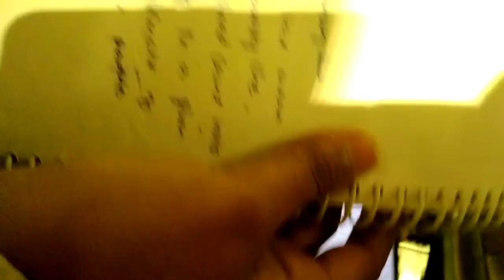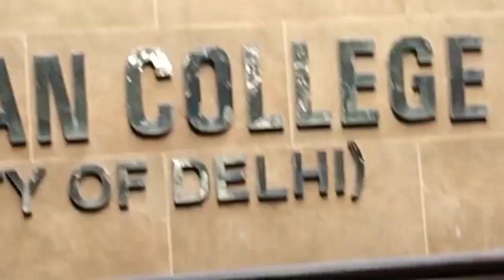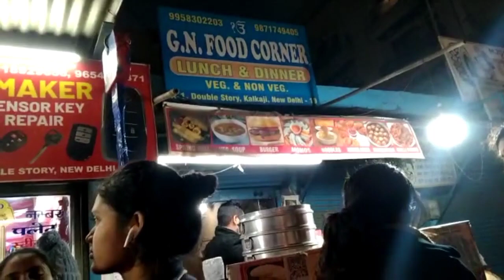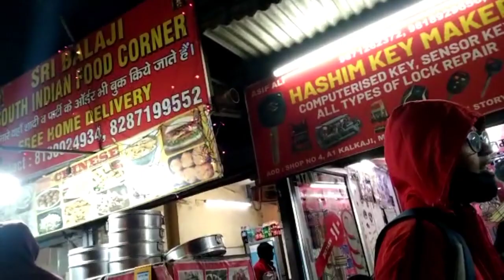Ramanujan College (University Of Delhi) Vlog 2023 || Chetna Vlogs 💕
Ramanujan college vlog of 2023 Exam day 😍

Vlogging is just for fun🥰